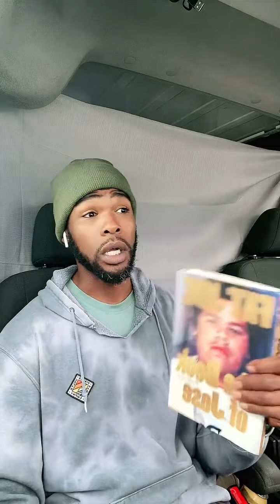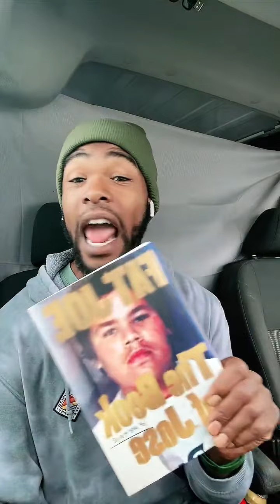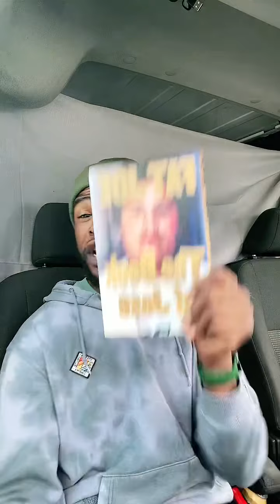Live talk about my struggles with reading